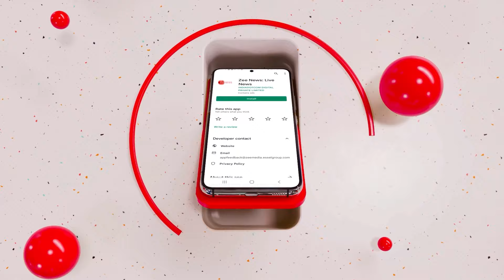INDIA Bloc Holds Another Mega Rally In Ranchi Today | Leader From 14 Parties To Join Rally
At least 14 leaders of the Opposition INDIA bloc, including Congress MP Rahul Gandhi and party chief Mallikarjun Kharge, and jailed Delhi Chief Minister Arvind Kejriwal's wife Sunita Kejriwal will attend the 'Ulgulan (uprising) Nyay' rally in Ranchi on Sunday.

The main focus of the mega event will be on the arrests of Kejriwal and former Jharkhand Chief Minister Hemant Soren by the Enforcement Directorate.